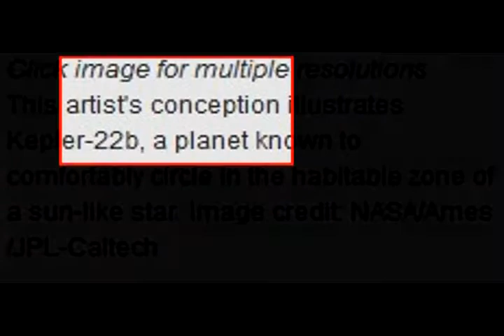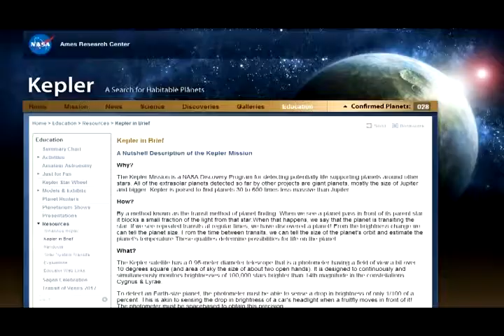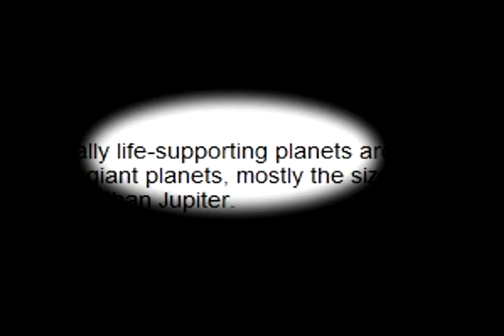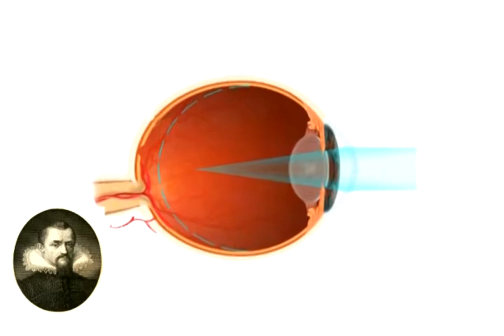Planets Named After Johannes Kepler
The other side to the story on NASA's Kepler-22B artwork.